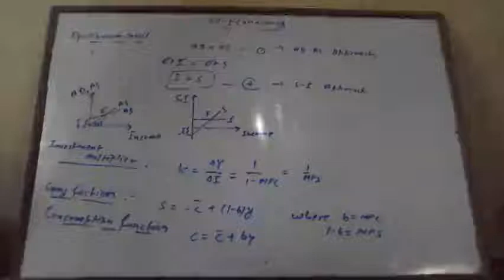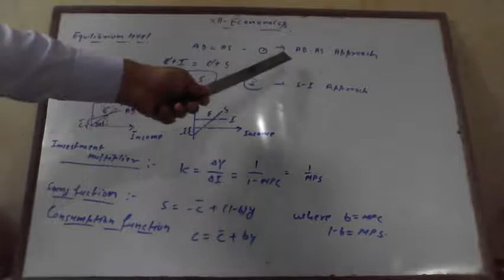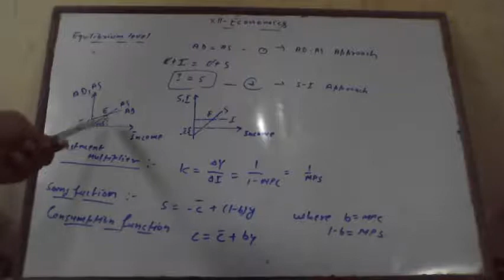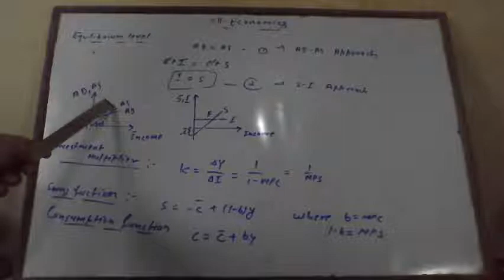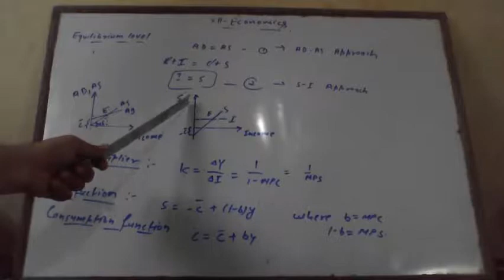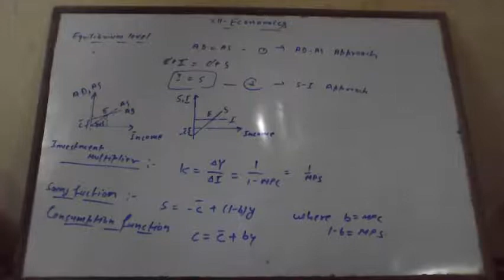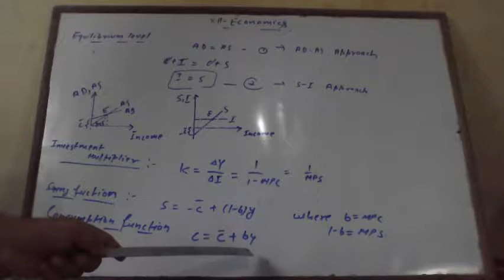Economics equilibrium level,investment multiplier , saving and consumption function